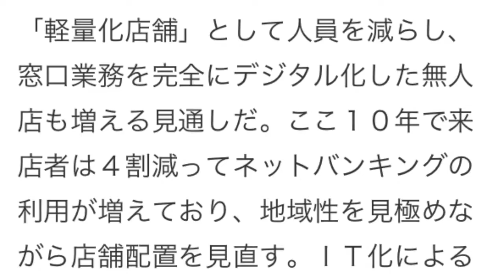メガバンク 事業見直し 今後店舗統廃合や人員削減で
マイナス金利や人口減で国内の銀行業が厳しい中、メガバンクが事業見直しを進めている。最大手の三菱ＵＦＪフィナンシャル・グループ（ＦＧ）は、三菱東京ＵＦＪ銀行の店舗の最大２割程度の削減を検討。みずほＦＧはＩＴ化などで今後１０年で１万９千人分の業務量を減らす。組織のスリム化で収益力を高める。
　三菱東京ＵＦＪ銀は約４８０店のうち１～２割の統廃合を検討する。今後具体案をまとめ、来年度から３年間で進める。また今後１５年で店舗を中核店とその他の店に分ける。多くの店は「軽量化店舗」として人員を減らし、窓口業務を完全にデジタル化した無人店も増える見通しだ。ここ１０年で来店者は４割減ってネットバンキングの利用が増えており、地域性を見極めながら店舗配置を見直す。ＩＴ化による業務見直しも進めて、国内従業員約３万人の３割にあたる９５００人分の業務を削減する。
　みずほＦＧも店舗の統廃合や業務見直しを進める方針で、近く構造改革案として公表する。全国約８００店の機能を見直し、２０～３０店の統廃合を検討。事業効率化で、今後１０年で従業員６万人の３割にあたる１万９千人分の業務を減らす。希望退職の募集などはせず、退職数と採用数の調整で対応する。事務部門を効率化して営業部門に再配置する。みずほ銀行やみずほ信託銀行、みずほ証券の事務作業を別会社に移すことも検討する。三井住友銀行も効率化で、今後３年で４千人分の業務量を減らす。（河合達郎、福山亜希）
引用元 asahi news paper